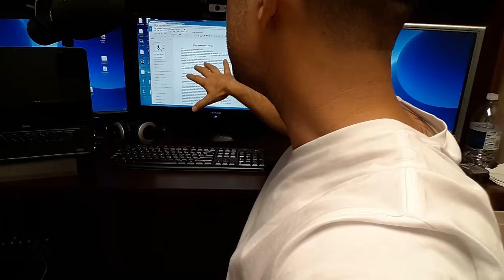Window Cleaning Business Talk - About doing ANYTHING for Money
I'll Teach You How To Sell Window Cleaning Jobs Fast
Detroit Sponge
order the Window Cleaning
 "Keith-Kit"

Get How to Make $500 a Day Cleaning Window (On Paperback)

when your brand new in the window cleaning business. Sometimes customers will try to take advantage of you and get you to do crazy stuff for money.

Sometimes stuff that you wouldn't wish on a your worst enemy.

like climbing up a ladder is 30 feet to pledge the wooden seal on a window that nobody is ever going to see.

in the beginning you will be willing to do anything for money. But what you get the ball rolling and get some money in your pocket and grow a set of balls, your whole Paradigm changes.
Window Cleaning Trailer Tour  Equipment Setup

Introduction

Want to make $500 a day cleaning windows?

Whether you’re looking to start a brand new window cleaning business or already own an existing business.

The Window Cleaning Blueprint is the perfect combination of a how to guide mixed with a classic struggle to victory story. From time-management tips to pricing to

“In your face” truth about the frustrations and struggles of growing a small business from the ground up.

Keith Kalfas tells it the way it is.

How to start a Window Cleaning Business RIGHT NOW With NO Start-Up Mone
How to Price Storefronts and Window Cleaning Business Advice

Want to Start a
Window Cleaning Business?

Window Cleaning Solutions and Tips for the new guy who wants to get the ball rolling fast.
Window Cleaning Techniques and strategies for the Motivated Learner

How to Make $500 a Day Cleaning Windows Ebook

How to Price Storefronts and Window Cleaning Business Advice Want to Start a
Window Cleaning Business?

"Inside Scoop" Window Cleaning Supply Store + Waterfed Pole Tutorial
(Full Tour)

Window Cleaning Techniques and strategies
for the Motivated Learner tools used.
ettore aquaclean
Unger squeegee
sorbo squeegee
Unger extension pole
water fed pole
di tank reverse osmosis filter
boars head brush cleaning service
wfp wcra wcr j.c. racenstein
Detroit sponge & chamois
blue huck towel microfiber towels
glass gleam 4000 gg4 cobweb duster